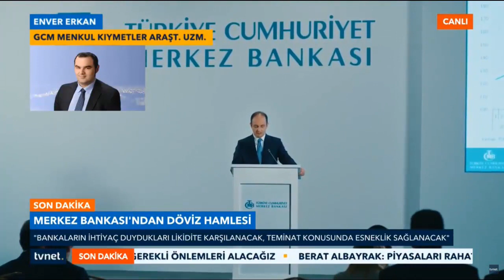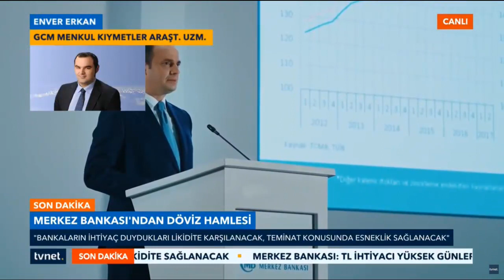13.08.2018 - TV Net - GCM Menkul Kıymetler Araştırma Uzmanı Enver ERKAN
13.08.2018 - TV Net - GCM Menkul Kıymetler Araştırma Uzmanı Enver ERKAN